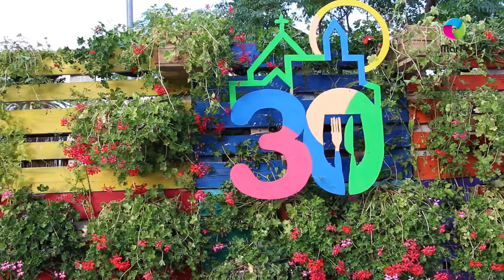Mostra Gastronomica Cabrils 2017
30ena Mostra Gastronómica de Cabrils 2017